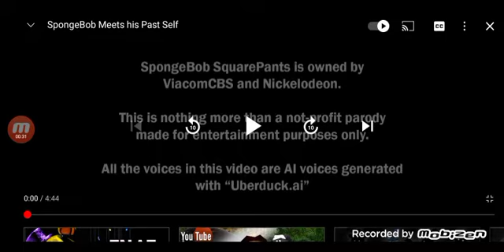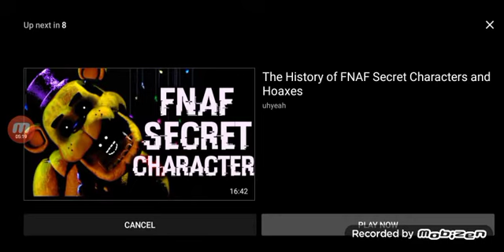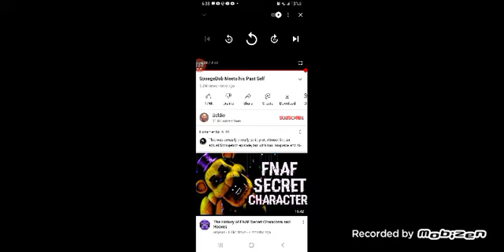Preston reacts to spongebob meets his past self